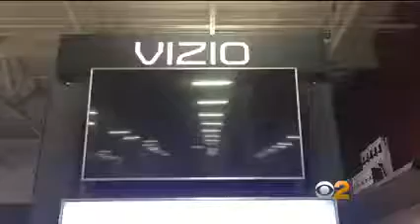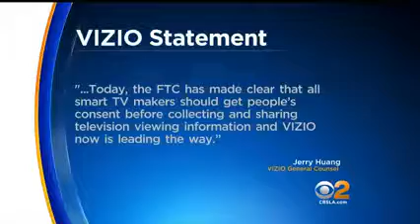KCBS 2 LA: Consumer Watchdog Raises Alarm Over Vizio's Invasive Spying TV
Visio is hit with a fine by the FTC for its illegal spying technology embedded in its Televisions.  Consumer Watchdog raises the alarm over the extent of this invasive practice.